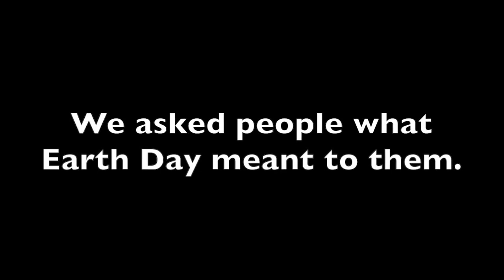Earth Day Bowdoin 2016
Bowdoin students enjoyed this year's Earth Day with a fair on the quad. Hear what Earth Day means to Bowdoin students and why every day should be Earth Day!